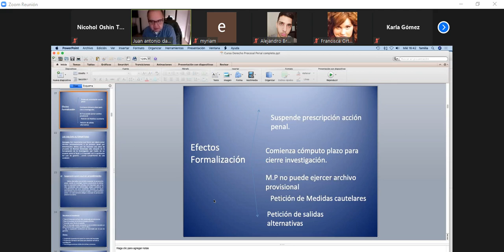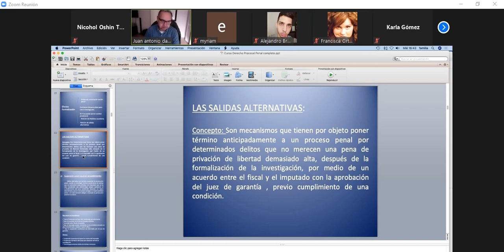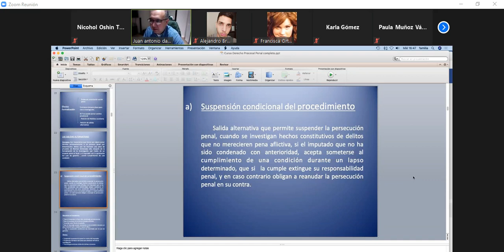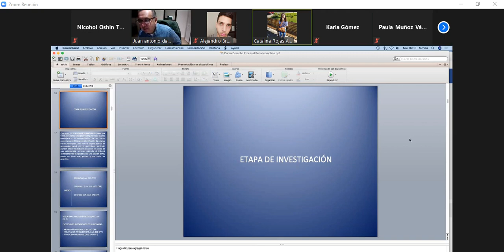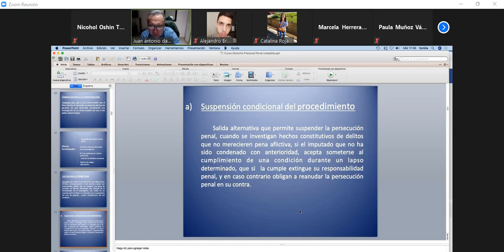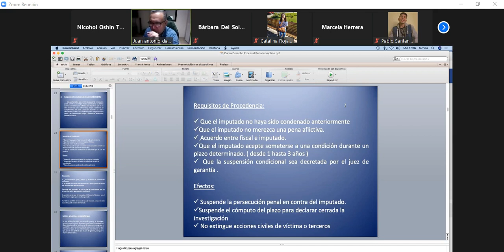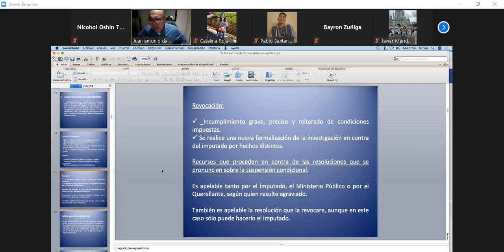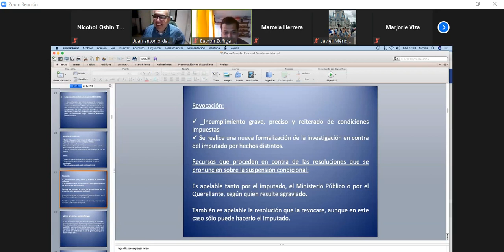Clase Procesal lll 01 07 2020